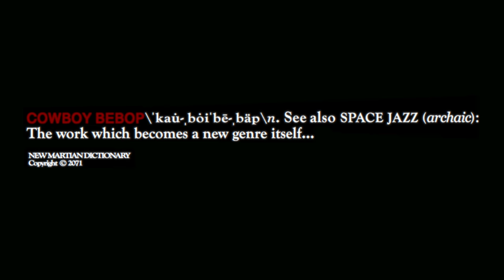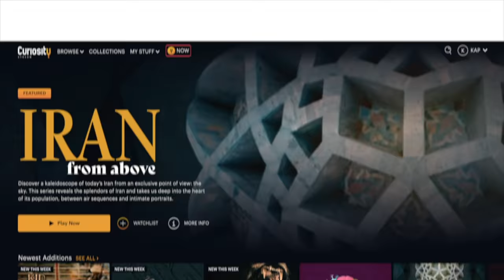Cowboy Bebop x Blade Runner - Cycle of Influence (feat. Spike)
for just $2.50/month.

A look at the aesthetic and spiritual link between Cowboy Bebop and the Blade Runner franchise.

Special thanks to the incomparable Steve Blum for lending that magic voice to the Tears in Rain sequence.

The Seatbelts - Space Lion
Vangelis - Blade Runner Blues
Vangelis - Tears in Rain
Hans Zimmer - Wallace
Hans Zimmer - Tears in Rain